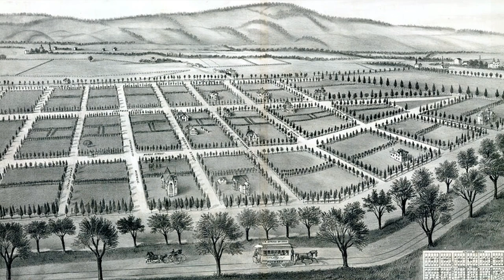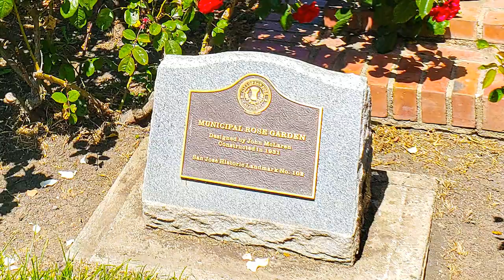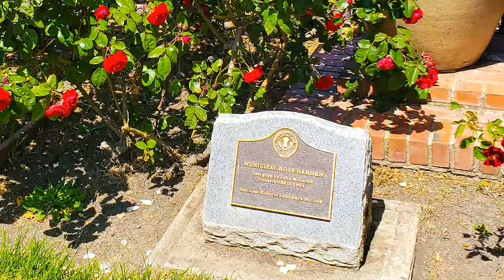San Jose's Rose Garden, in full bloom during spring.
Rolling green lawns and colorful showy blooms highlight the San José Municipal Rose Garden. In fact, hardly a day passes when some species is not in full bloom, with more than 3,500 plantings and 189 varieties featured.